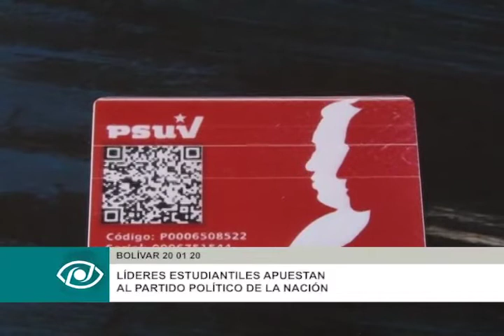JPSUV respalda jornada de carnetización del PSUV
Movimiento Somos Venezuela resaltó el comportamiento de la juventud en el proceso de inclusión a las filas del Partido Socialista Unido de Venezuela..

EDICIÓN: YOANDRI CAMPOS
PRODUCCIÓN / COMUNICACIÓN: MARÍA CASARES
CÁMARAS: YOANDRI CAMPOS